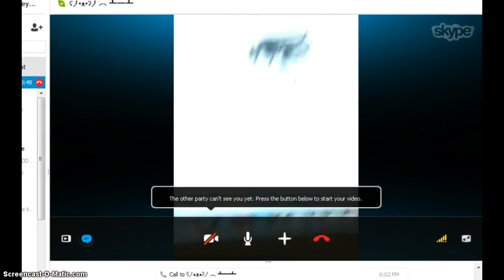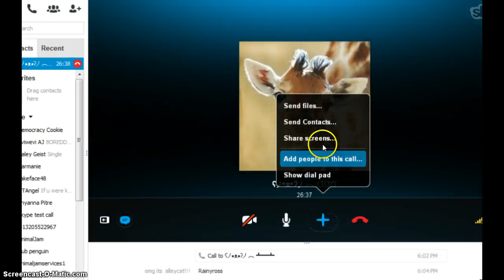AJ Updates!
yay